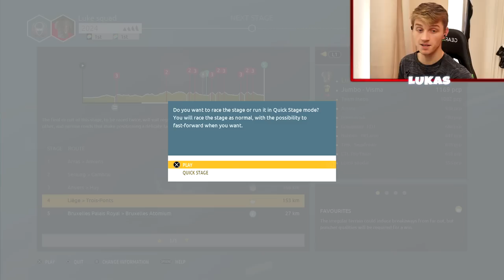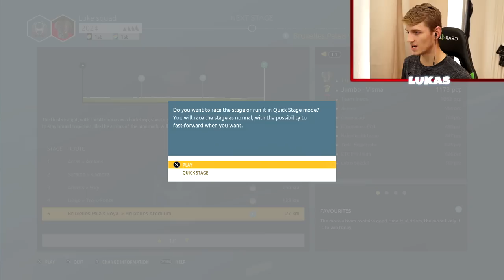TEAM TIME TRIAL!!! - Pro Leader #78 | Le Tour De France 2020 PS4 (Gameplay Ep 78)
Welcome to episode 78 and part 78 of this Le Tour De France 2020 Pro Leader PS4/Xbox One game English gameplay series.

In this series, I'm I'll be doing a walkthrough/playthrough of the pro leader mode in the Tour De France 2020 game.

It's a bit like Pro cycling manager, but in this game, you are controlling the riders. It's a bit like Pro cycling manager, but in this game, you are controlling the riders. In this series, I will not play the full stage of any stages. I will fast forward some parts of the stages(especially the flat stages) but I will play all the different sprints, from mountain sprints, to the intermediate sprint.

Console: PS4
Capture Card: Elgato HD 60
Mic: Rode nt-usb
Camera: Sony a6300
Editing Software: Sony Vegas Pro 13 and Adobe After Effects
Thumbnail Creator: Photoshop